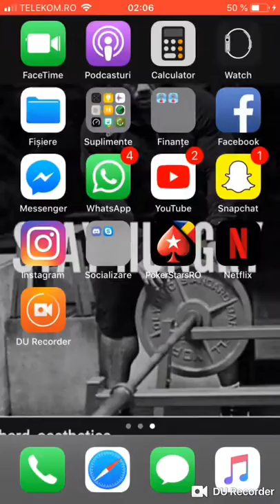Slots CASH STAMPEDE on POKER STARS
Slots CASH STAMPEDE